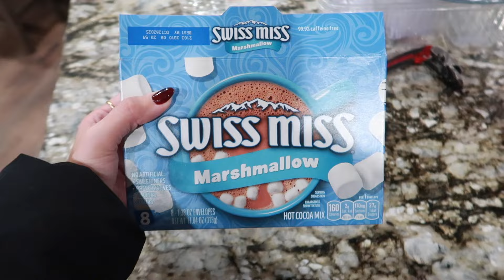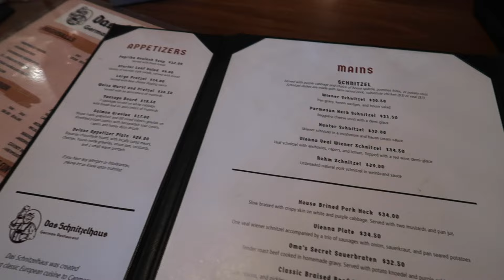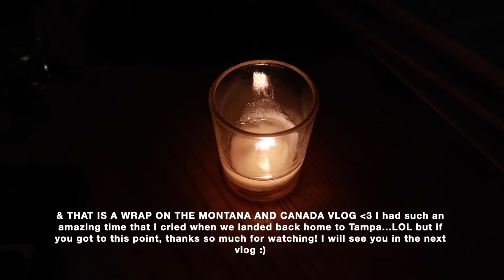MONTANA & CANADA VLOG | exploring national parks, horseback riding in banff, 25th birthday & more!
Hope you guys enjoyed today's video :) leave any video requests down in the comments, I would LOVE to see them!

✺ Camera I use: Canon G7x Mark ll or iPhone 12 Pro Max